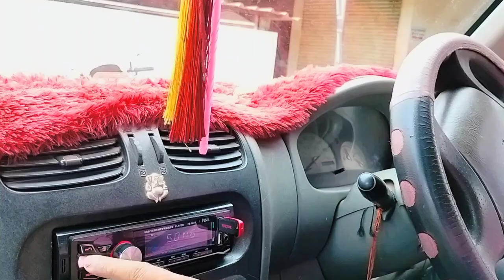A half day vlog ❤️❤️❤️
Musician: @iksonmusic